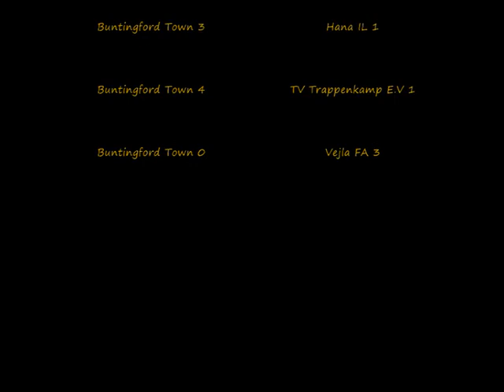Dana Cup 2007 - Buntingford Town vs Vejla FA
Dana Cup 2007 match between Buntingford Town FC (ENG) and Vejla FA (NIG). Final score was Buntingford Town 0 - 3 Vejla FA.